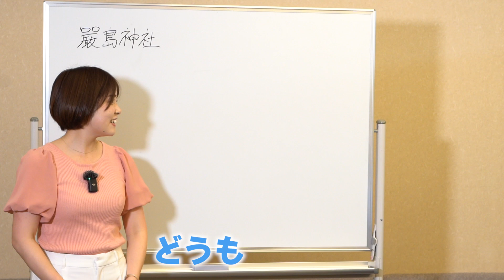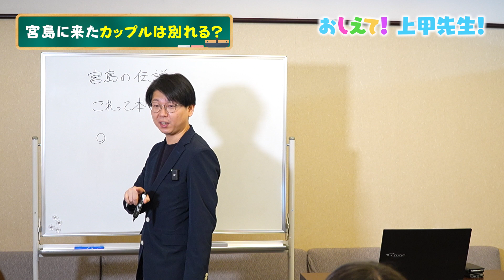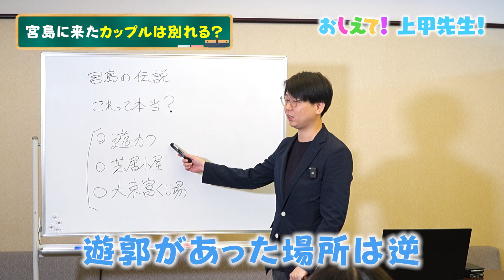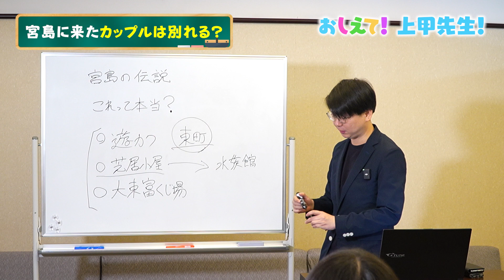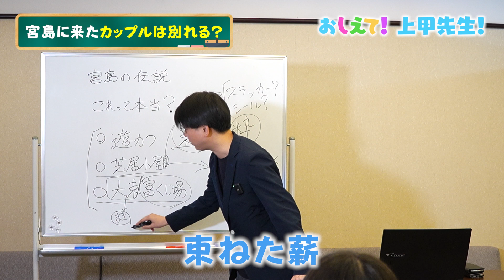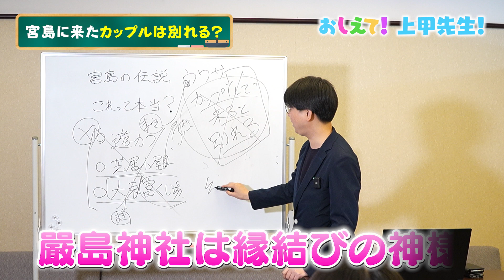【教えて上甲先生！】世界遺産 宮島にカップルで行くと別れる？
錦水館（きんすいかん）は、創業1902年 宮島で100年以上続く宿です。
この錦水館チャンネルでは、宮島の自然・歴史・文化の魅力を楽しく発信し、
みなさまが宮島に訪れ、大切な思い出づくりのきっかけになれればと思い発信をしています。
お時間がある際に、動画をご覧いただき宮島の魅力を感じてみてください！

✅宮島 錦水館グループ
「創業1902年 宮島百年宿」

✅錦水館 本館
「嚴島神社　参道に佇む宮島潮湯と⾷を愉しむお洒落宿」

✅宮島別荘
「宮島を暮らすように楽しむスタイリッシュなリゾートホテル」

【宮島 錦水館 本館】
〒739-0558 広島県廿日市市宮島町1133

【宮島別荘】
〒739-0505 広島県廿日市市宮島町1165